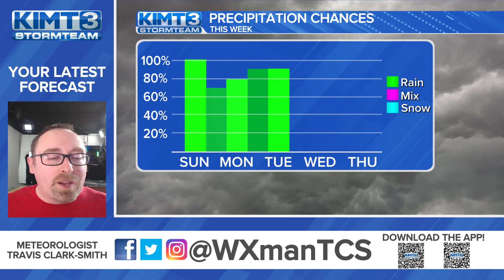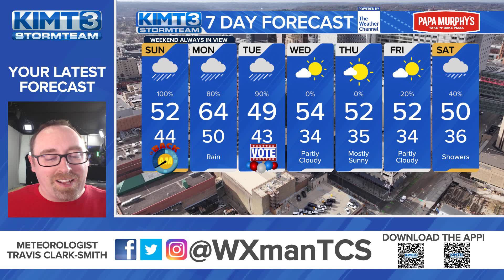Tracking a soggy cool day as we fall back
After a decent break from the rain on Friday and Saturday, clouds will overspread the area during the evening before rain arrives for the overnight hours.